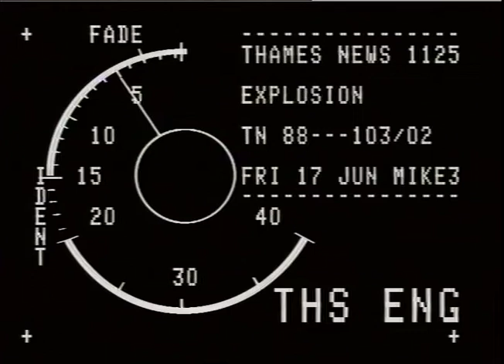ELECTRICITY : explosions : Clerkenwell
ELECTRICITY : explosions : Clerkenwell_x000D_
THAMES NEWS 17.6.88.THREE PEOPLE WERE INJURED IN AN EXPLOSION WHEN AN ELECTRICAL JUNCTION BOX IN ALBERMARLE WAY CLERKENWELL EXPLODED FRACTURING A GAS AND WATER MAIN._x000D_
11.25 88/103/2_x000D_
LUNCH
AFT
Gvs...Fire Engine in street with firemen...fire investigation unit van..firemen._x000D_